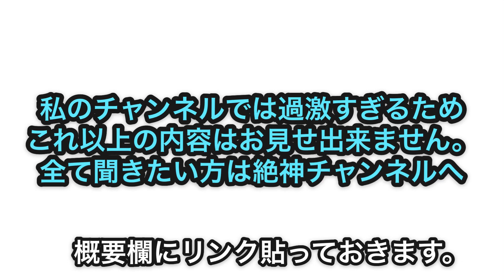絶神対談で考察系タカノにドッキリ仕掛けたらケンカ口論になった映像。